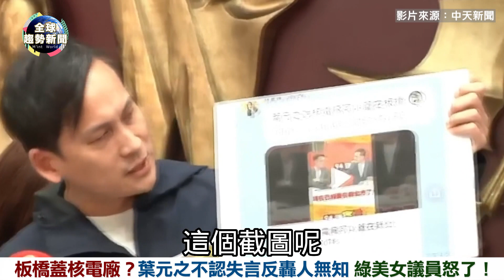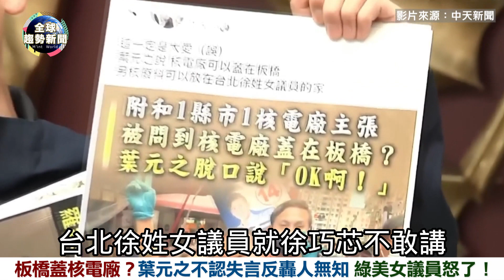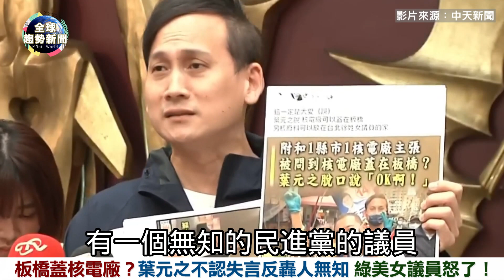葉元之不認失言反轟人無知！民進黨正妹議員暴怒回擊：敢做不敢當！【新聞大爆報】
在直播節目上葉元之的快嘴回應引發軒然大波，也讓他成為側翼做梗圖的對象，對此葉元之開記者會澄清還罵民進黨女議員無知，讓被點名的山田摩衣怒了！